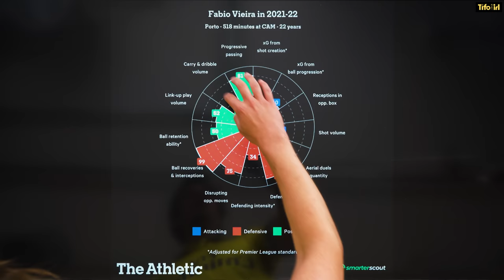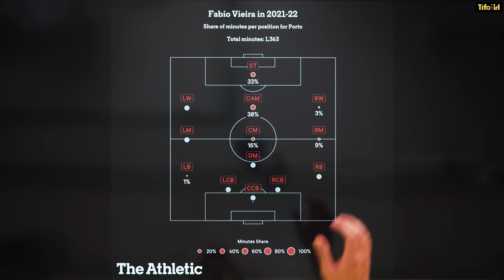What difference will Fabio Vieira make to Arsenal?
Arsenal have had a very good transfer window so far, one of their key signings was FC Porto’s Fabio Vieira. The 22 year old is a natural attacker, but as JJ Bull explains he will give Mikel Arteta and Arsenal many options throughout the season.